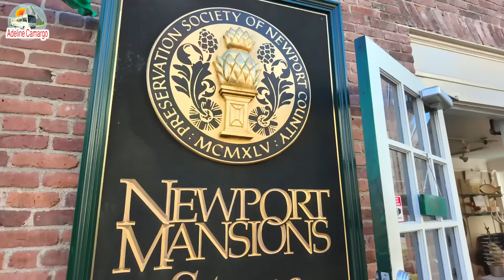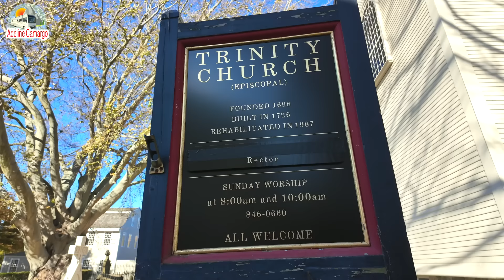Rhode Island o menor Estado dos EUA, luxo e Historia, mansões deslumbrante da era dourada de Newport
✅ Encontre todos os produtos em um só lugar. Acesse a loja Adeline Camargo no Amazon Shop